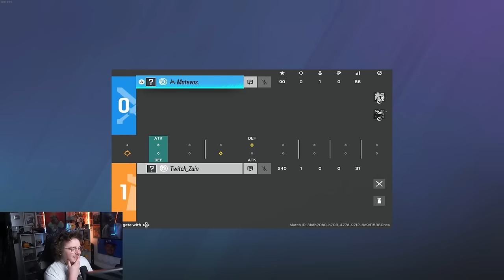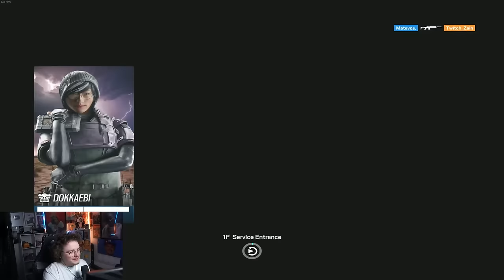We trained two NEW players, then made them 1v1 to see who improved more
In this video, we trained two new players in Rainbow Six Siege and then had them 1v1 to see who improved the most! Watch to see their progress and learn some tips on how to get better at Rainbow Six Siege.

FOLLOW EVERYONE FROM THE VIDEO

I